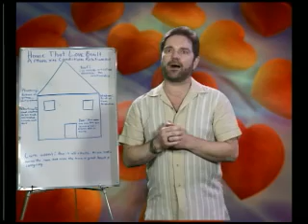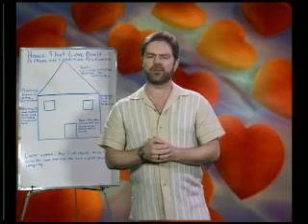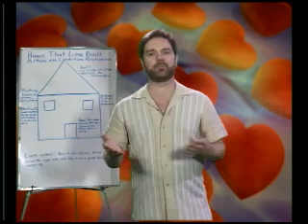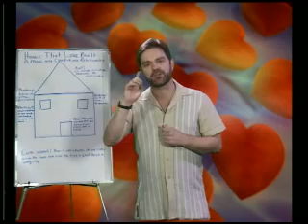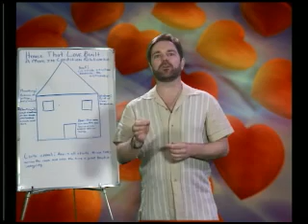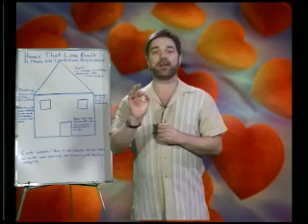House That Love Built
A brief primer on how to create a healthy loving relationship.